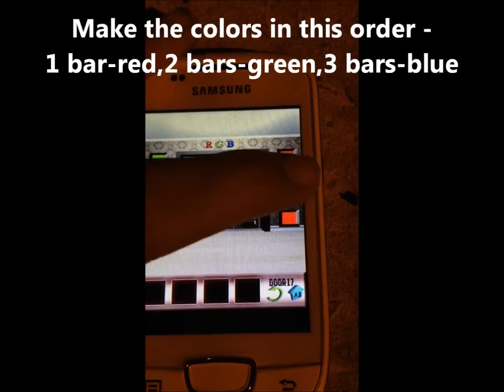100 Doors Walkthrough - Android - Level 17